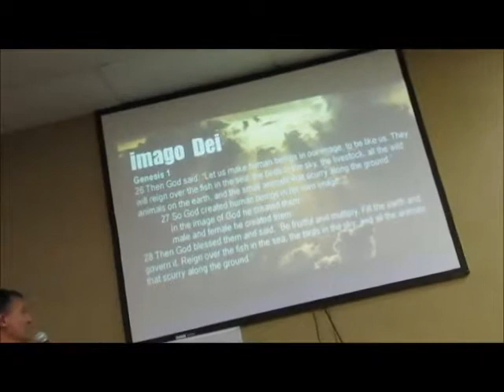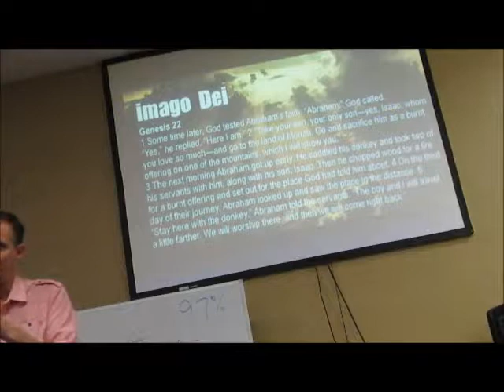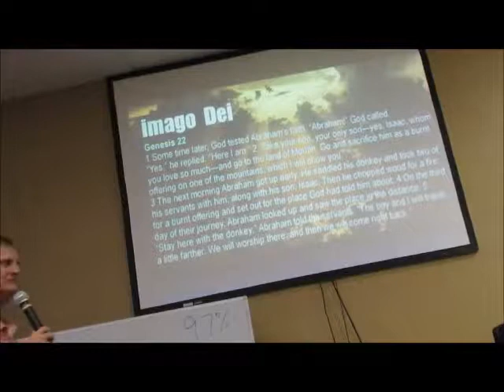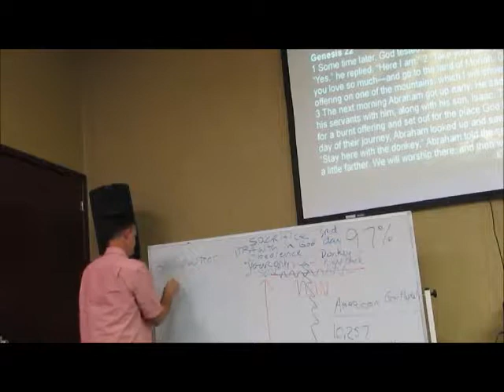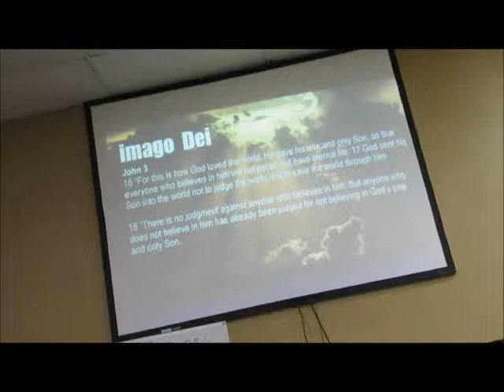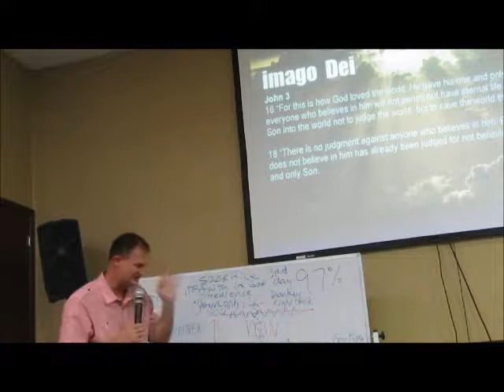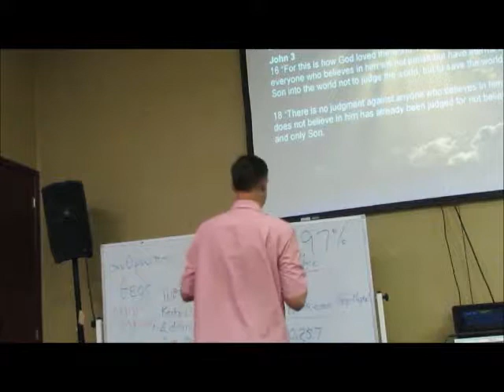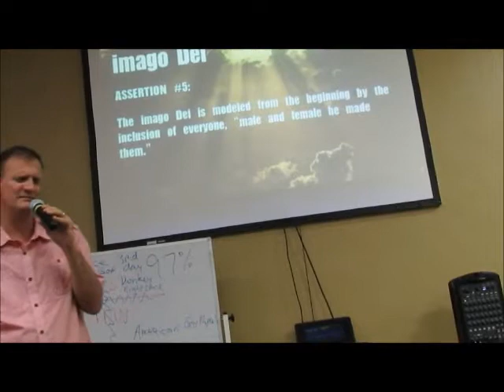April 5, 2017